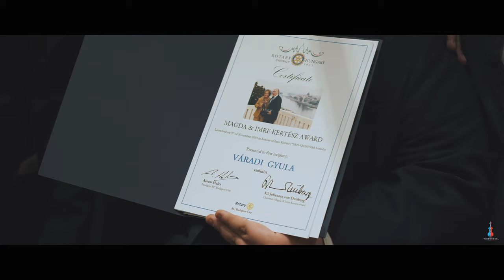Virtuózok | Váradi Gyula lett a Kertész Imre és Kertész Magda-díj első nyertese